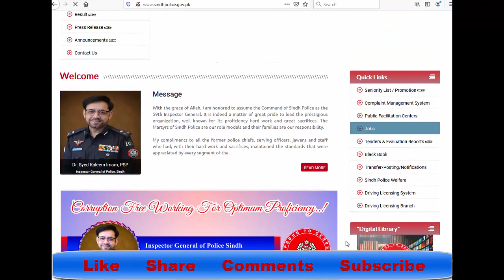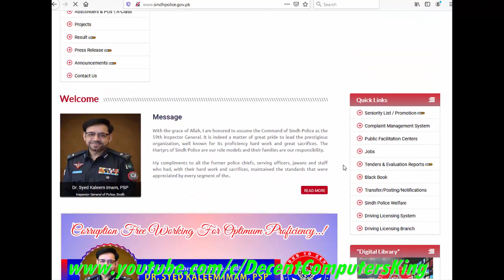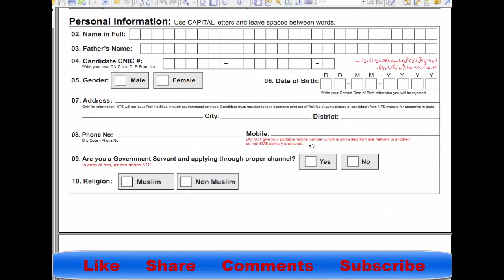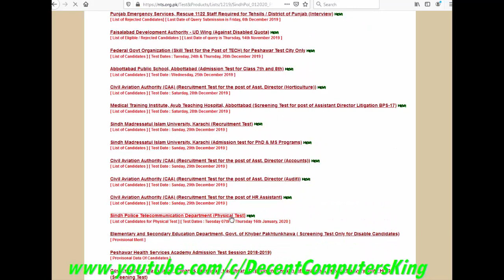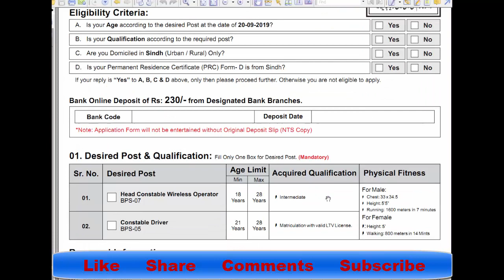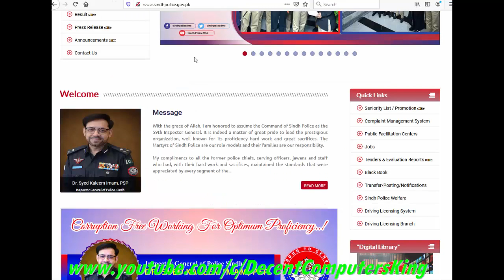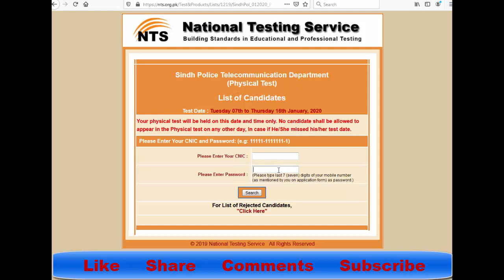Sindh Police JOBS فزیکل ٹیسٹ